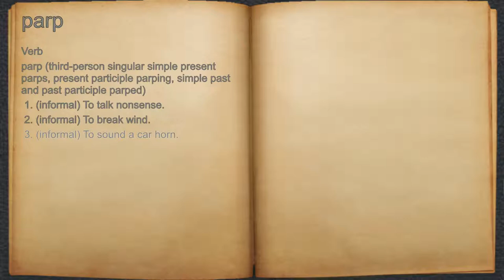What does parp mean?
A spoken definition of parp.

Intro Sound:
Typewriter - Tamskp